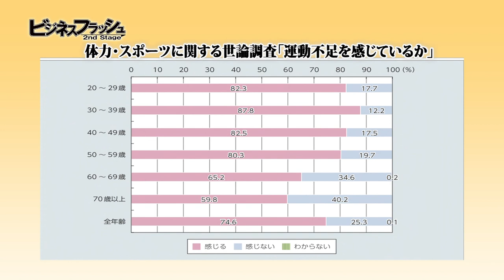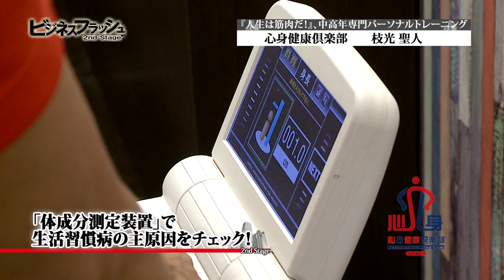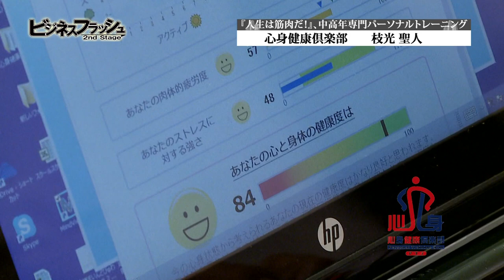ビジネスフラッシュ 2ndStage～企業が輝くとき～（心身健康倶楽部）